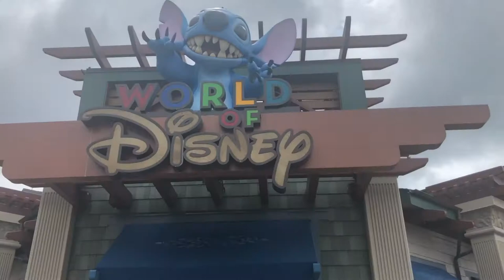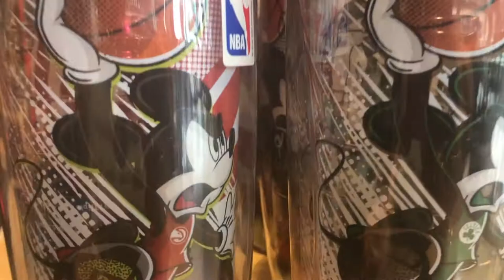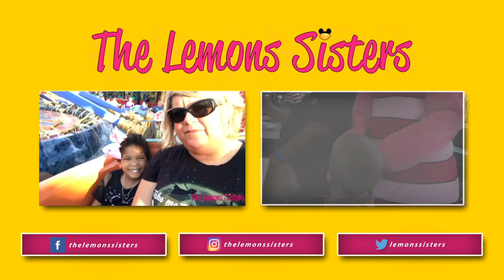Walt Disney World Trip: Resort Day=Disney Springs | Episode 338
We try to do lots of different things on resort day but for sure one thing we hit up is Disney Springs.  We did some walking around and shopping and ended up at Polite Pig.  It's a great place to eat.  We also got to explore the NBA Experience too.  For basketball fans like our family just the gift shop alone was a blast!

Who are The Lemons Sisters?  We are two sisters who share a lot of the same passions: God, Family, and DISNEY!  Oh yeah, we shared the same last name growing up, Lemons.